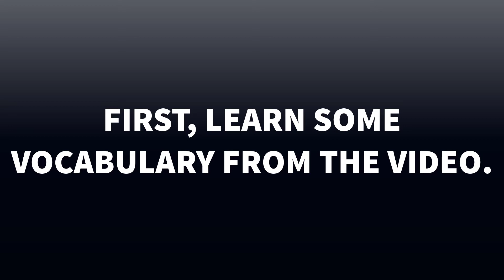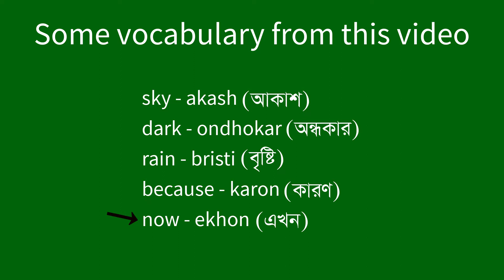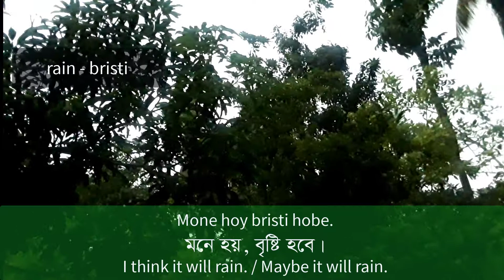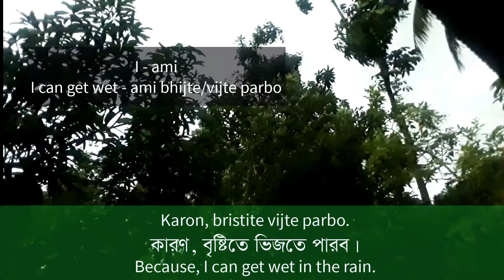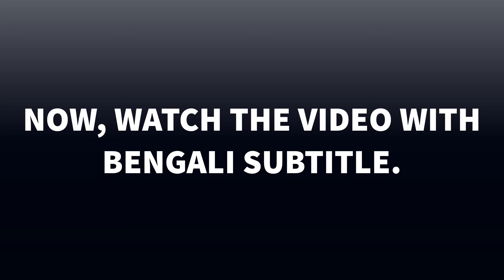RAIN || Learn Bengali Through Conversation || Learn BENGALI Language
Assalamualaikum everyone. In this video there is a natural Bengali Conversation with both Bengali and English subtitles.  Here we are talking about RAIN. There are also some vocabulary at the beginning and in the middle of the video. So, you will learn new BENGALI words and phrases easily from this video. And the conversation is very short. So, this will be very useful for all BENGALI learners.